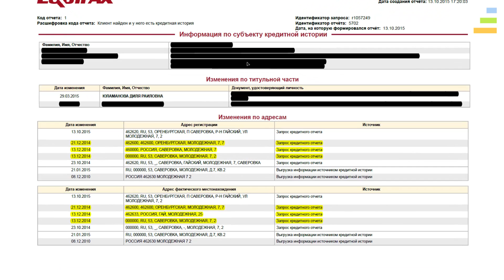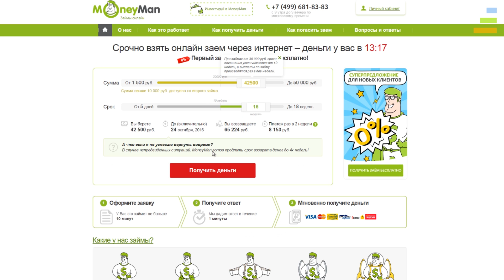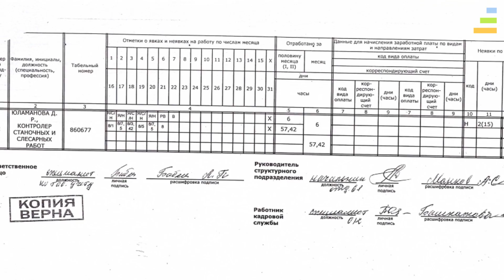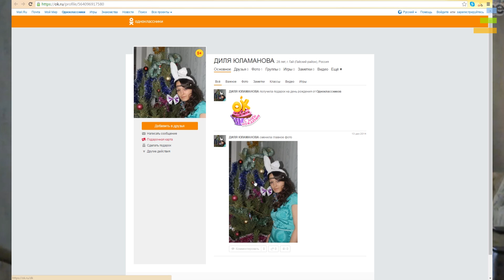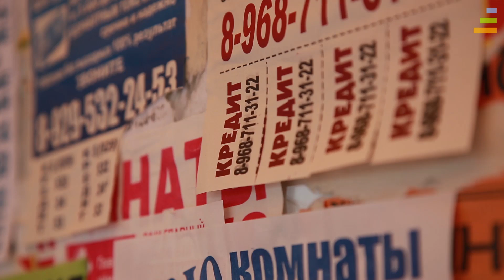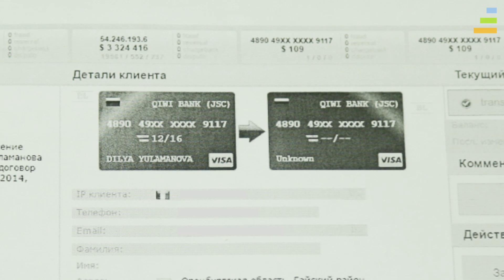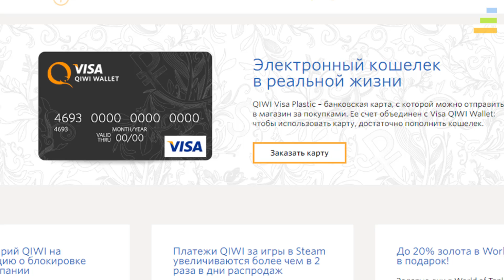Должник в один клик